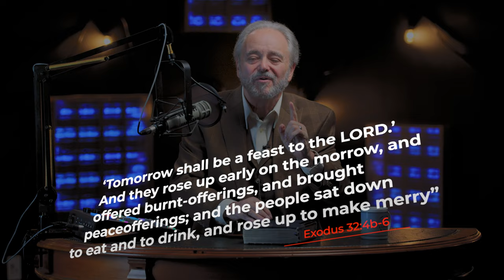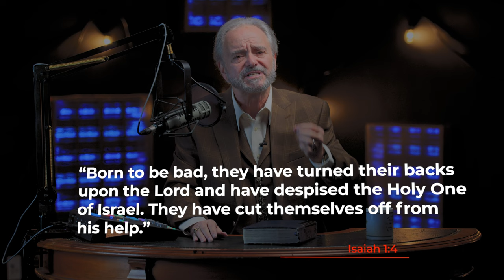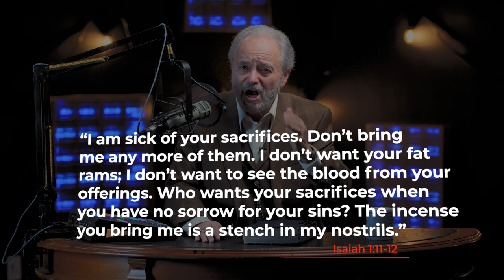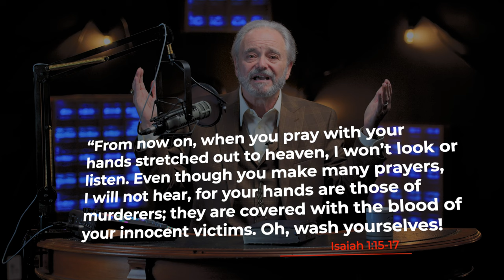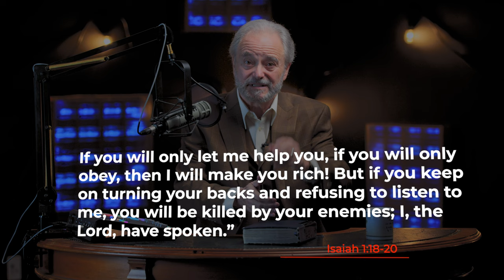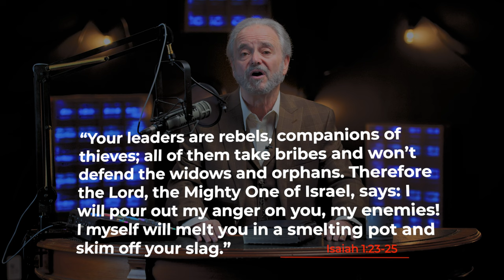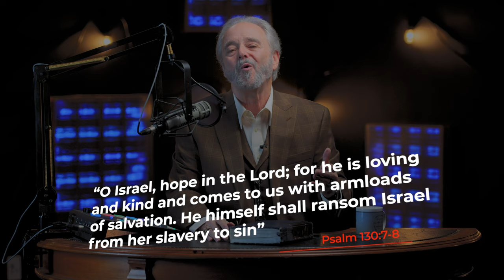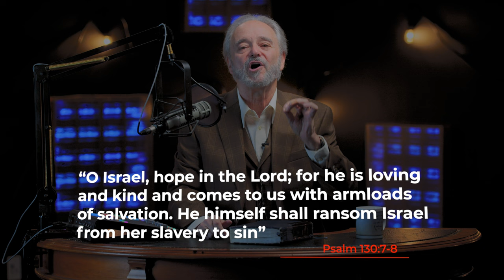God, Forgive Me? Ep.1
Join us as we cover content from Dr. Randy Weiss' most recent book, "God, Forgive Me?"

You can pick up your copy or a FREE pdf at crosstalk.org